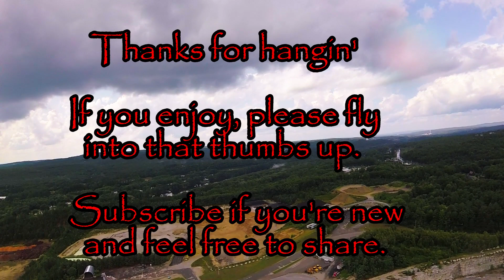RiteWing Drak in the rain, NH FPV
Flying near the storm cell that was passing by, the air was a bit turbulent.

The plane flys amazing, very stable and can be used as a heavy lift platform.  Extended wings also available.

Full Size Drak
60” RiteWing Drak
Draken D665 servo’s
Dragonlink micro rx
Dragonlink V3
Taranis X9-D SE
Aomway Commander V1
FuriousFPV F35 full kit
Inav V 1.9.1
Foxeer Mini Pro 16:9
Foxeer Micro Pro 16:9 (2)
EBAY 3 feed camera controller
Matek UBEC
Turnigy 5S 5000mAh (2)
Cobra 80amp wing esc
Cobra 3520/12 820kv
RMRC 1200mw 1.3ghz vtx
APC 11x5.5 prop

Music purchased from Amazon.com
ODESZA - Higher Ground